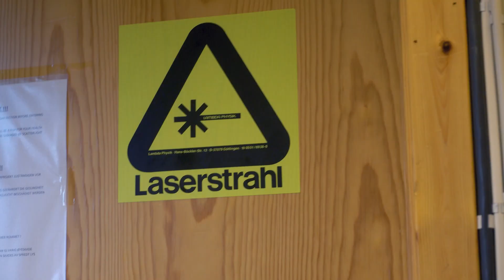LIDAR - Learning about the atmosphere with a large laser, AGF-210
Second video in a series from AGF-210 field work in Ny-Ålesund 2022. In this video we visit the AWIPEV building and their powerful LIDAR scanner. Featured in the video: Sandra Grassl.